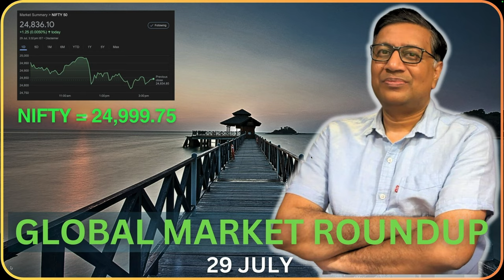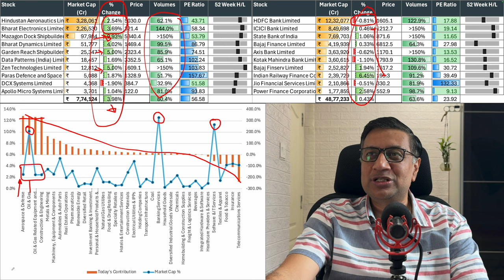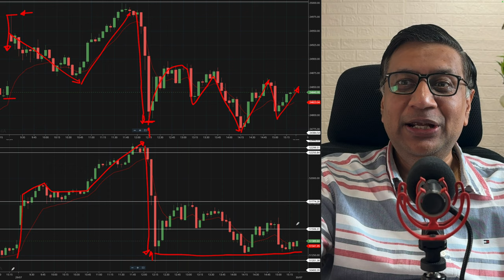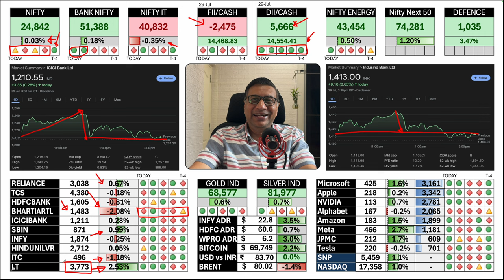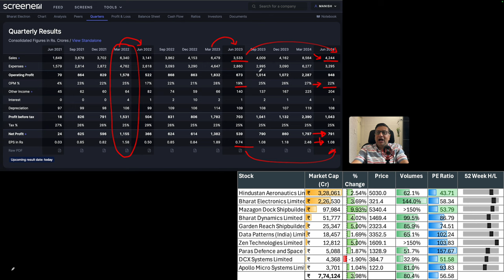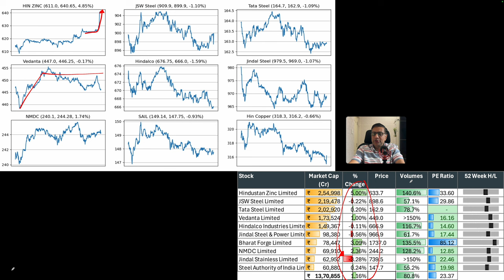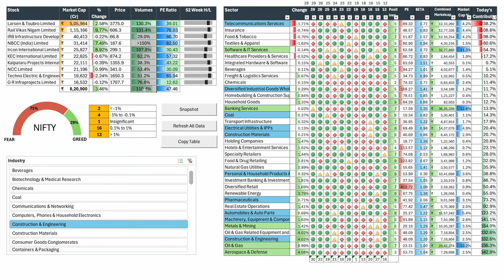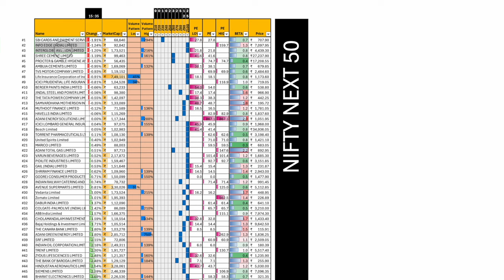Why Defence Stocks Rallied today? | Today's Stock Market Updates